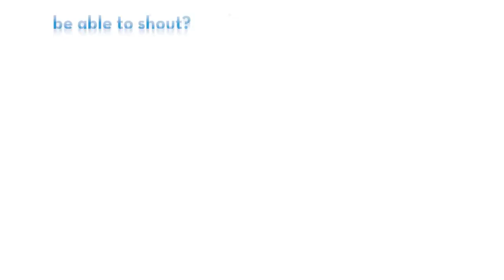Dr. Trish Abello — Beyond the Lab Coat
Dr. Trish Abello, a General Surgeon at St. Elizabeth, answers a few questions about herself. "Beyond the Lab Coat" is a series by St. Elizabeth that allows you to get to know our providers in a personal way.